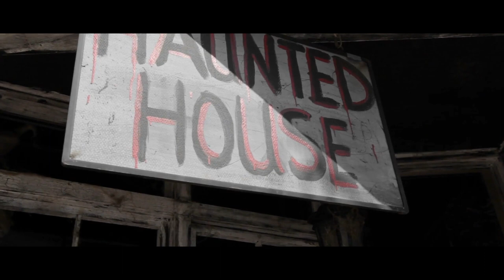"I Signed Up For A Tailor Made Horror Experience" | Creepypasta | Horror Story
I shouldn't have mentioned The Human Centipede...
AUTHOR: Permets2apollo
ARTIST:
►Horror Story Thumbnail Art:
Hobo Mango

Special Thank You To Patrons:
Teri Middleton
Absinthe Alice
ZombieFox
Seasalt Flavour
Jen M.
Chris Barth
Jacob Stringfellow
LemonFluff
Veruca Salt
Meilline
Suzanne Gereaux
Jonathan Demoisey
Ripkora
TheEchoNight
Jonathan Demoisey
Dhawal Chheda
Jessica Lang
Sara Cagle
Carol Cosgrave
Emmy
Shannon M.
Elijah Phillips
Ms. Jackalope .J. Johnstone
Thorin_Oakenshield
Lee Kendall
PsychicLiberty
Randy McMullen
Nicole Card
Justen Nidhogg